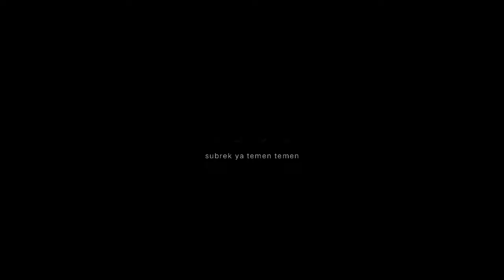tak punya yang bagus yang penting ada,salam raja jalanan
salam satu asap,sang raja jalanan ,RX king tetap jaya